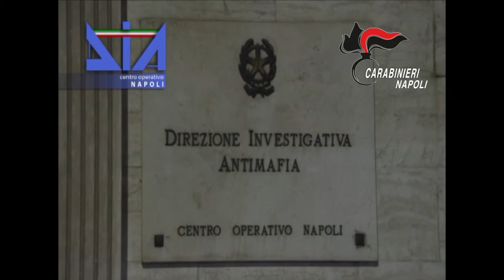Napoli: maxi operazione contro la camorra